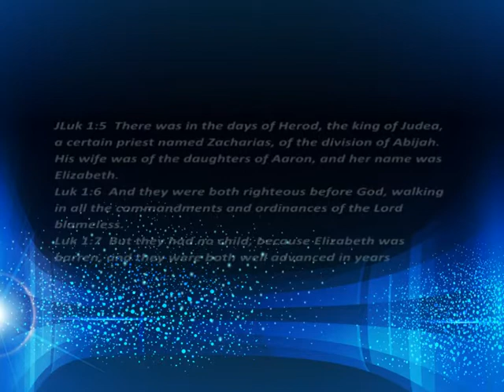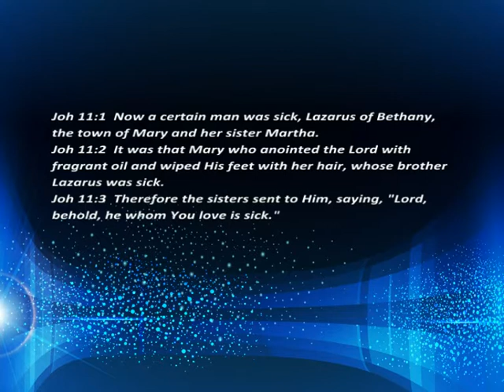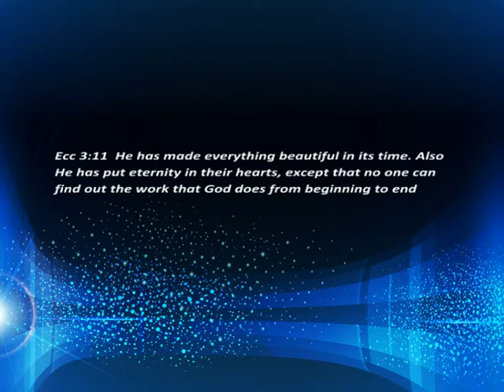God Of Impossible || SERMON